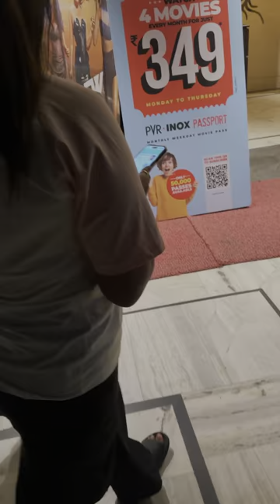Ajj gaye Asi movie vekhan kitiaa kalolaa 🤪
Your Quires
Movie Vekh ke ayaaa nazaraa
Kitiaaa kalolaaa
Movie bohat ghaint
Movie vekh ke hoye pase vasool